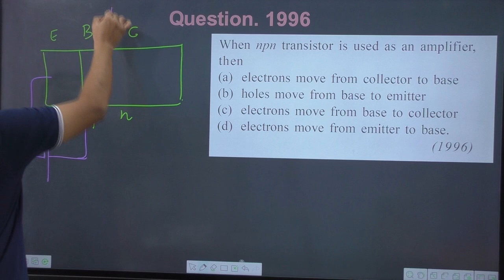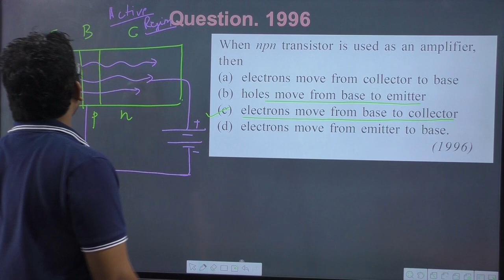When npn transistor is used as an amplifier then